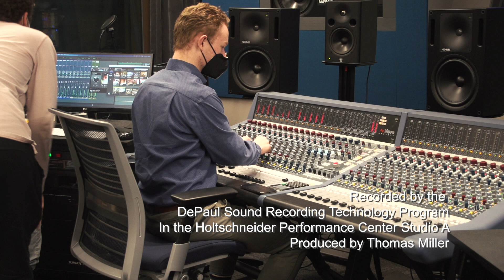Julia Smulson Social Call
Julia Smulson Vocals
Alvin Santner Guitar
Joey Ranieri Acoustic Bass
Alejandro Salazar Drums
Recorded and mixed by the DePaul Sound Recording Technology Program
In the Holtschneider Performance Center Studio A
Produced by Thomas Miller